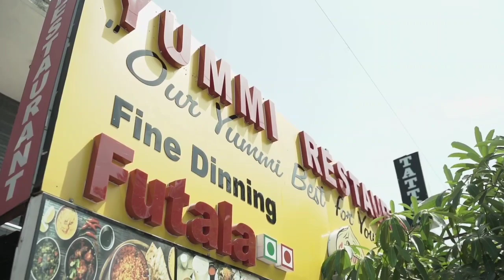KHUBSURAT MOHABBAT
Marriage is very important in life.But nobody knows what will happen after marriage ? It is responsibility of both Husband & Wife . There are 5 love languages which will help everybody to enjoy their company in life .please do watch this video to be successful in their married life.

You Can Also Watch My Following Beautiful Creative Videos !